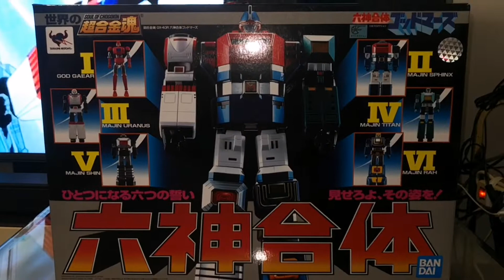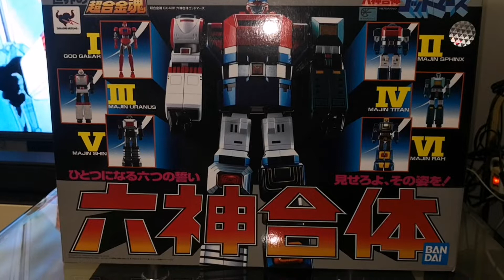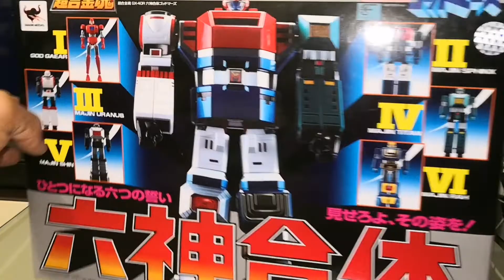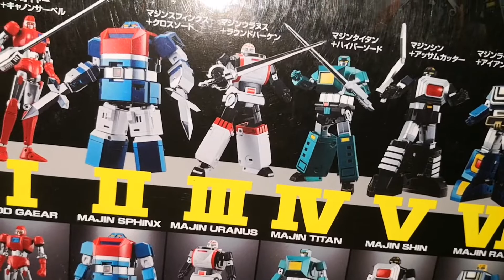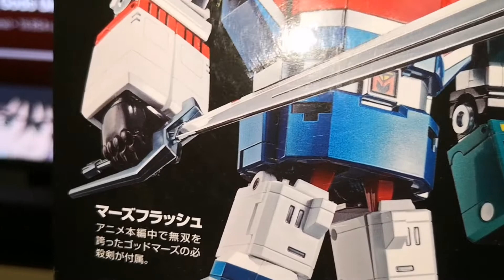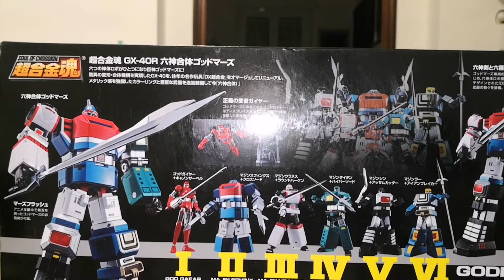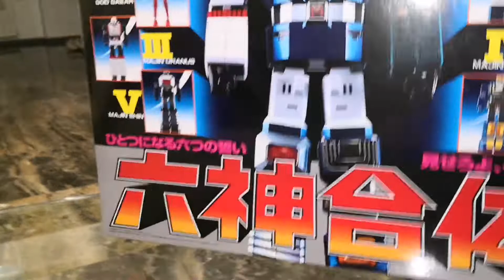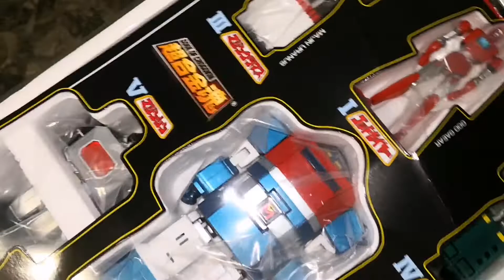gx 40r godmars... In doppia!